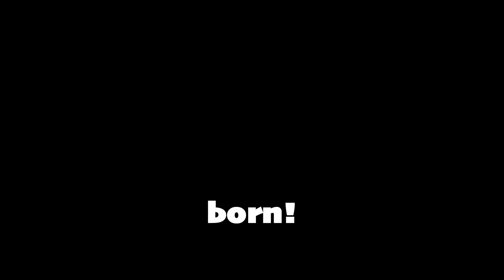He's Born — Corn Song Parody 1